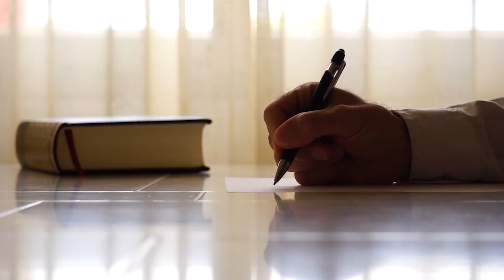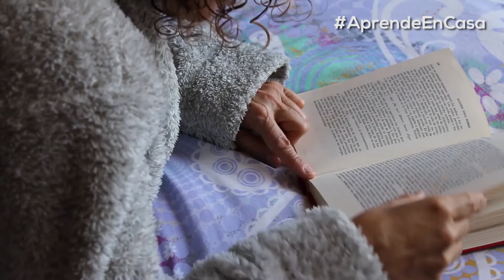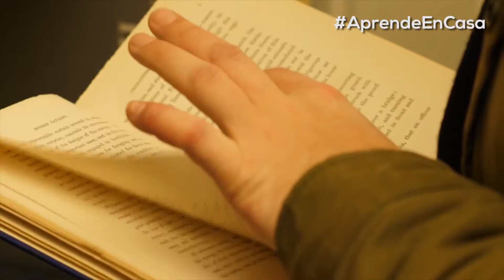AprendeEnCasa: Una charla con nuestros sabios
En la voz de los adultos mayores conoceremos cuales son sus necesidades, sus pasatiempos y principales peticiones para los miembro de su familia por estos días.